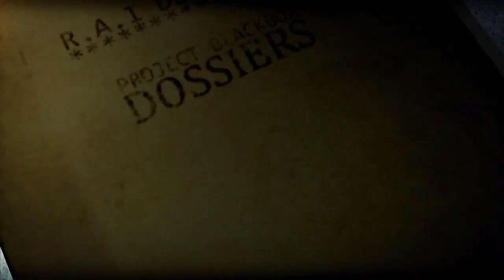Wheelman 2023 09 11 23 51 13 184